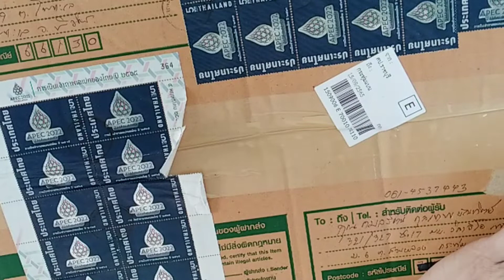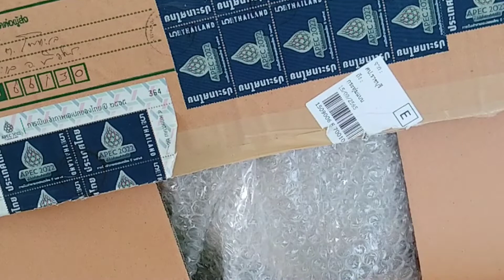รีวิว​ของฝาก​จาก​#​น้องจอย​Lifestyle​ By​ Joy​ขอบคุณ​ค่ะ​💖